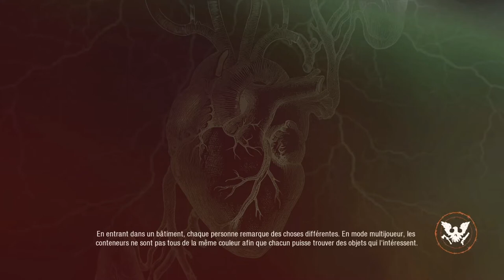STATE OF DECAY 2 LETS PLAY EP 8:INFESTATIONS,MISSIONS ET MEDOCS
State of Decay 2 est un jeu de survie en monde ouvert. Après l’apocalypse zombie, votre petit groupe de survivants tente de reconstruire un coin de civilisation, et c’est à vous de prendre toutes les décisions sur la manière de procéder.

Vous décidez qui recruter, où installer votre communauté, comment fortifier votre base et l’améliorer, ou encore du moment où il sera temps de bouger. Vous choisissez quel survivant emmener avec vous pour récupérer de la nourriture et des munitions, et qui combattra les zombies qui attaquent votre base. Vous décidez de l’approche à adopter avec les étrangers qui s’installent dans votre ville. Serez-vous amical et ouvert… ou défendrez-vous férocement votre territoire ?

Chaque joueur vivra le jeu différemment. Tous les personnages de votre communauté ont leurs compétences et leurs traits particuliers, et toutes les communautés seront différentes. Les défis que vous affronterez varieront d’une partie à l’autre, selon qui vous recrutez et les décisions que vous prendrez.

Undead Lab est fier de vous présenter notre meilleure apocalypse zombie. Restez sur vos gardes et conservez vos armes à portée de main. Ne ratez surtout pas cette apocalypse !